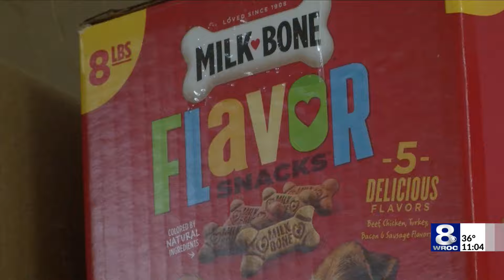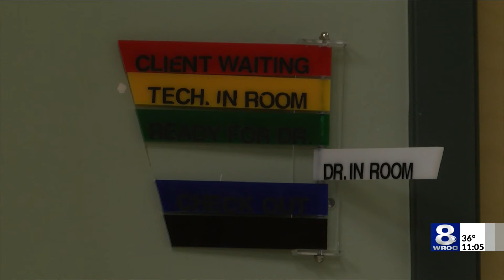Rochester overnight emergency pet care sees hundreds of patients weekly; hoping to expand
It’s been just more than a month since overnight emergency services for animals returned to Rochester.